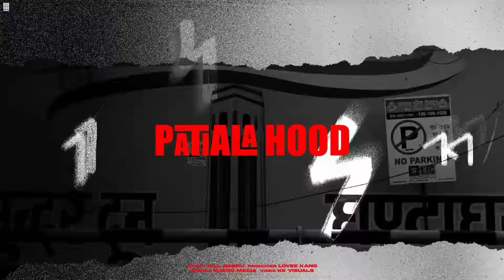Patiala Hood (Official Audio) Kill Gabru | Lovee Kang | New Punjabi Song 2024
Credits:-

Song : Patiala Hood
Singer/Lyrics/Music : Kill Gabru
Producer : Lovee Kang

Digital & Online Promotion - ​⁠ ​⁠@Suenomedia

Digital Distribution Partner : ​⁠ ​⁠​⁠@Suenomedia
Digital Media Manager : ​⁠​⁠ ​⁠@Suenomedia